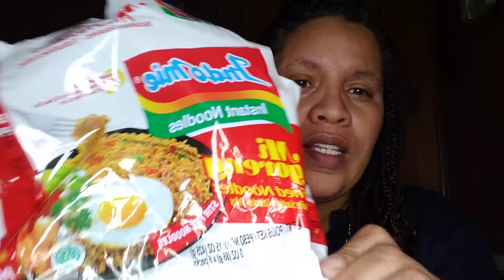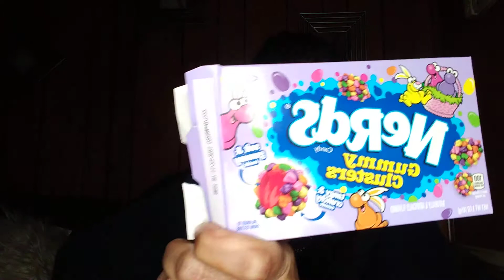SpicyNoodles WandaWhitley GenuinelyNesha